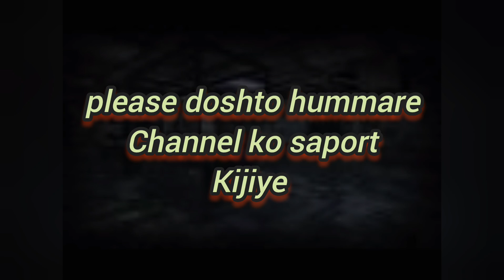छोटा सा किस्सा hindi stories subscribe and like